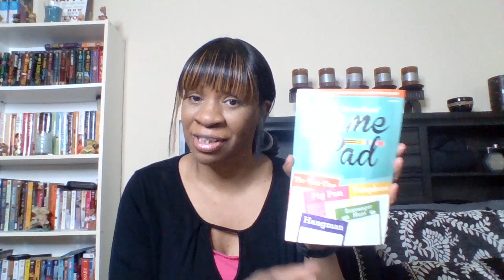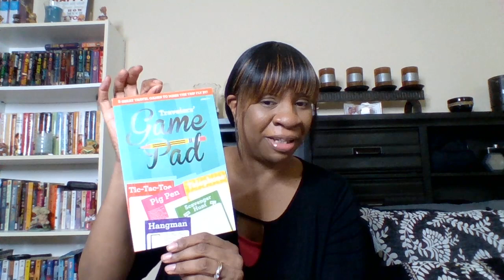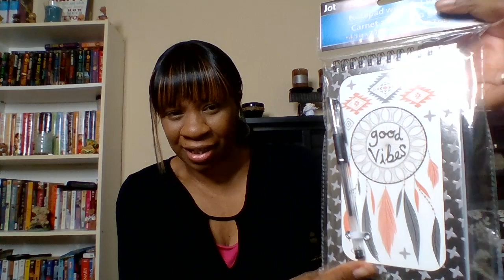I had to do a quick run to dollar tree! Come see what i bought!!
I had to run to the  dollar tree to pick up a few things. I decided to share it with all my you-tube friends!  Take a few minutes to check it out.

For all my supporters thank you very much!! Yall are the bomb lol